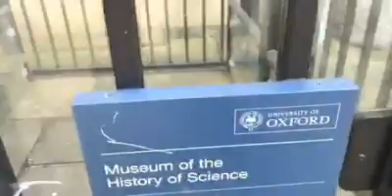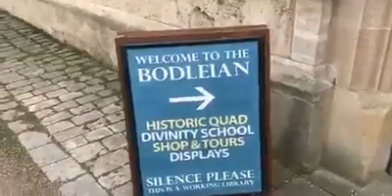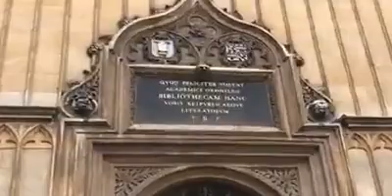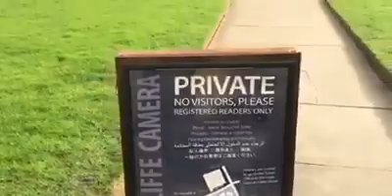Oxford I'm filming with channel 4 tomorrow I can't say what I'm filming shine on